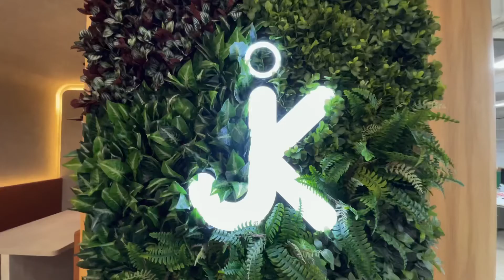新加坡V哥 | A 5800Sqft Office | Old Office Transformation | 办公室装修案例￼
VincentChua@quirkyhaus